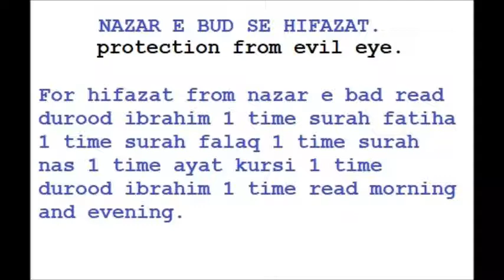protection from evil eye nazar e bad se hifazat